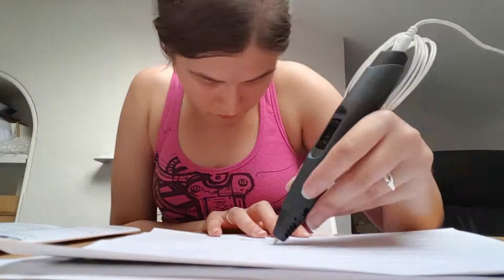Unicorn 3D Pen Doodle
This one was fun, still no expert with the pen, and freeform is hard!

Based on the Lisburn Road, Belfast, we are a printer who service all of Northern Ireland, the rest of the UK and Republic of Ireland with high-quality design and print. Our high-quality digital, litho and large format printing is backed by amazing customer service and industry leading prices.